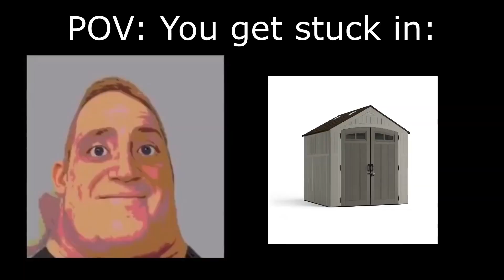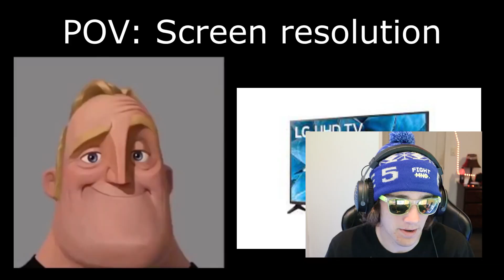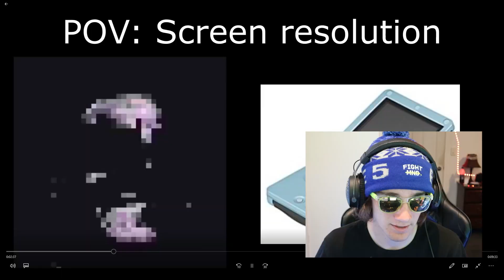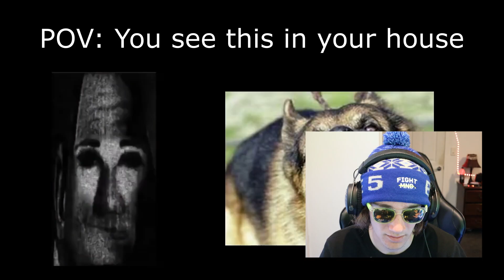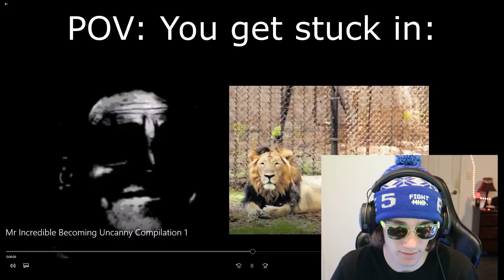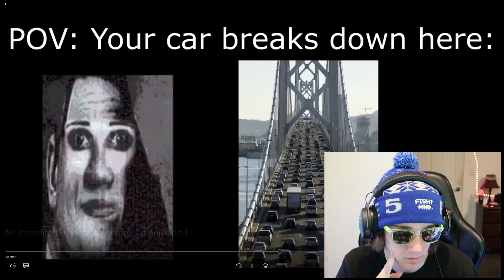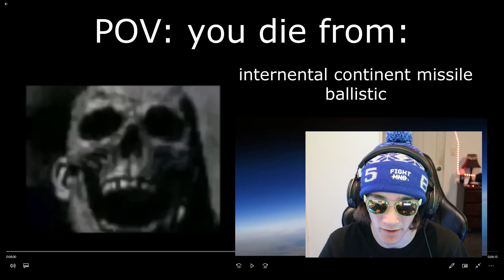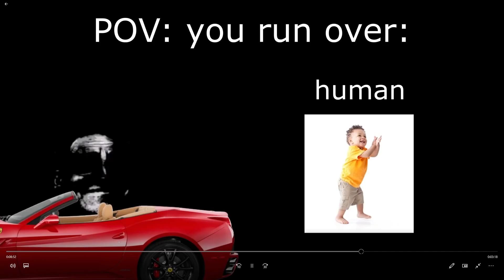Mr. Incredible Becoming Uncanny is TERRIBLE...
Shorts Channel: @GliderGuyLive